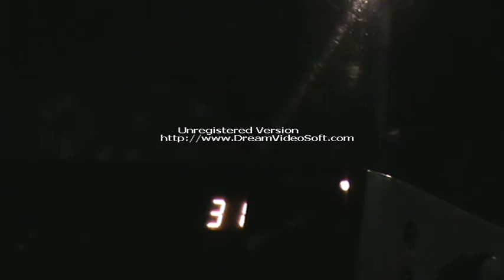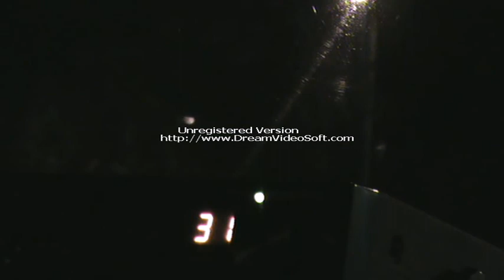Test mikrofonów GRUPA CB DX KATOWICE